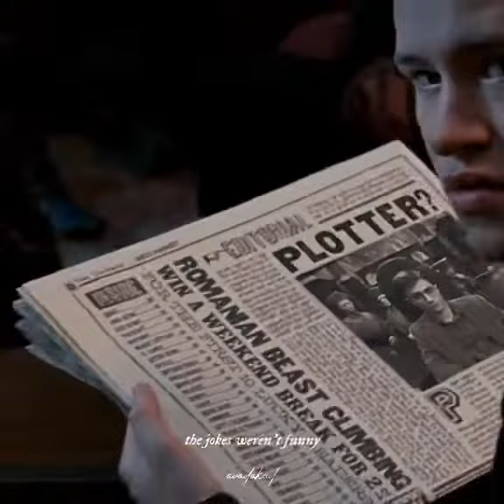Harry Potter | Deserved Better (@avadakad on Tiktok)